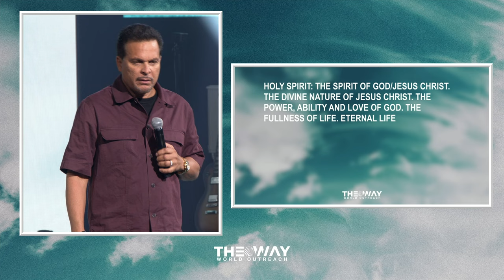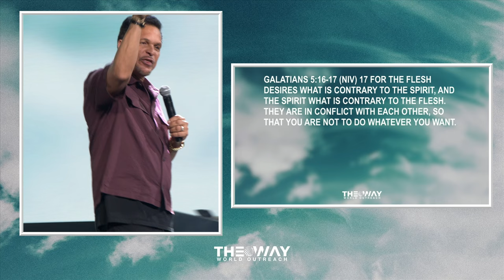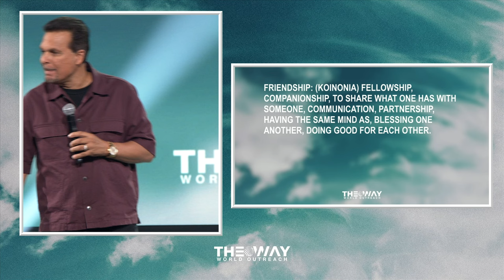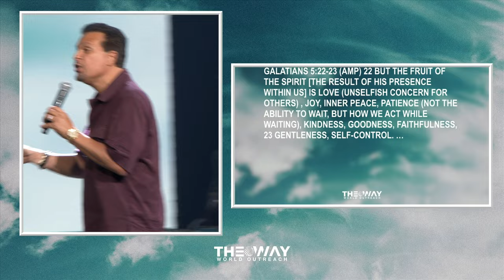How to walk in the spirit